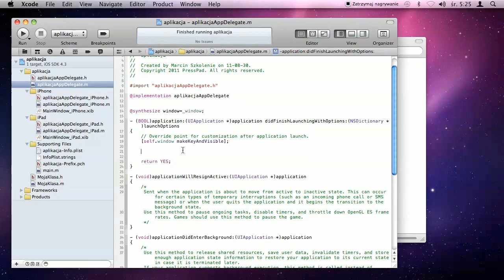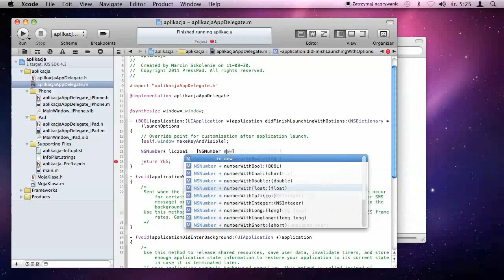Tworzenie aplikacji dla iPhone, język Objective-C 2.0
Dziś już wiele osób posiada takie gadżety jak iPhone czy iPad i wielu też przekonało się, jak łatwo da się tworzyć nowe aplikacje na nich. Nie każdy jednak wie, jak dobrze to zrobić, dlatego zostało stworzone wideo szkolenie z tworzenia aplikacji dla iPhone, które jest dobrym sposobem na spróbowanie własnych sił iPhonem.  Szkolenie z tworzenia aplikacji na iPhone wiąże się także z opanowaniem szkolenia z programowania w Języku Objective-C 2.0, które ułatwi nam poruszanie się w systemie. Poza tym znajomość Języka Objective-C 2.0 może się okazać prostą drogą do rozwoju swoich umiejętności programowania, ponieważ można go wykorzystać nie tylko w systemie iPhone'ow, ale także w wielu innych platformach z kompilatorem gcc, czyli systemie Unix, Linux i Windows.  Szkolenia z programowania aplikacji na iPhone i programowania w Języku Obejctive-C 2.0 to świetny sposób nauki przez zabawę z naszym iPhone'em.